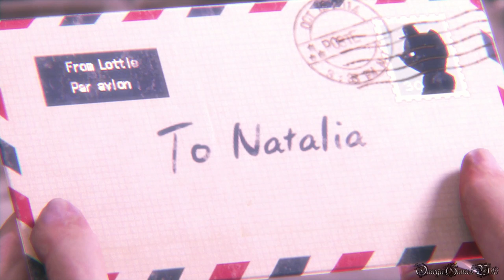【PS4】BIOHAZARD REVELATIONS 2 - Part 21 EX Episode 2 小さな女/Little Miss・ナタリア編 Chapter 1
PS4版のバイオハザード リベレーションズ２（BIOHAZARD REVELATIONS 2）のプレイ動画です、Part 21、EX Episode 2 小さな女/Little Miss・ナタリア編 Chapter 1。

・EX Episode 2： 小さな女/Little Miss
・ナタリア編 Chapter 1
・難易度： Survival
・リザルト： S Rank

- ゲームタイトル： バイオハザード リベレーションズ２/ Biohazard Revelations 2
- 発売日： 2015年2月25日 （日本）
- 価格： コンプリートシーズン：3,241円+税
- ジャンル ： サバイバルホラー
- Publisher(s) : カプコン